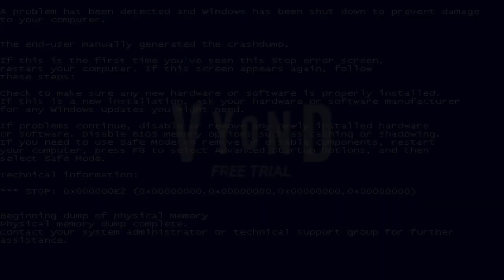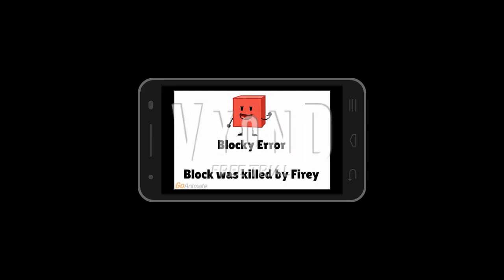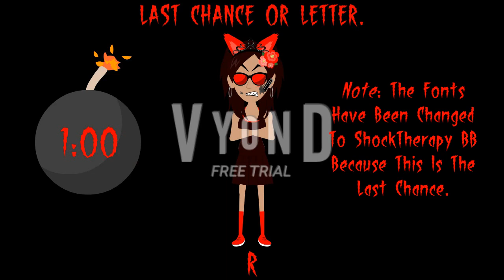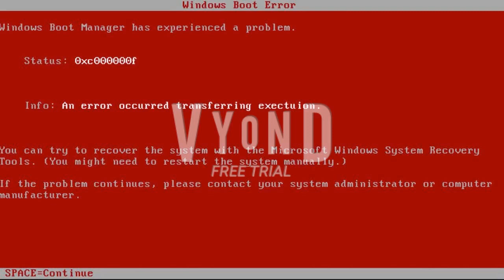WindowsPrincess Precurefan9000 Error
Molly Peterson gets a @CutePrincessPrecurefanOnHiatus Error! I hope you enjoyed my video!

Note: I do not copy/plagiarize someone's ideas/videos and I do not own @LilEdmondBrown's video!

Credit to @CutePrincessPrecurefanOnHiatus for seeing this!